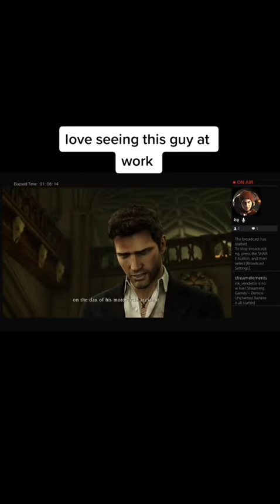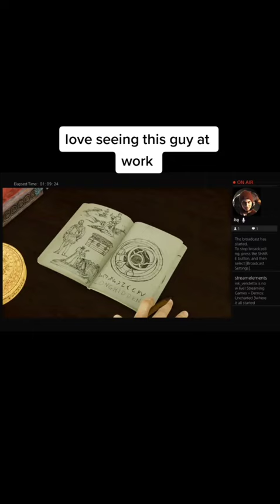January 6, 2023